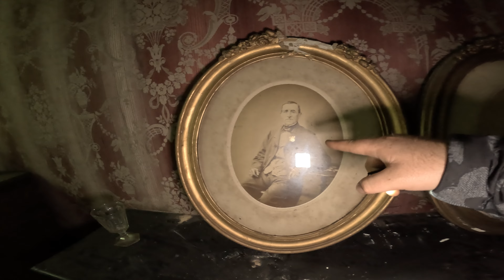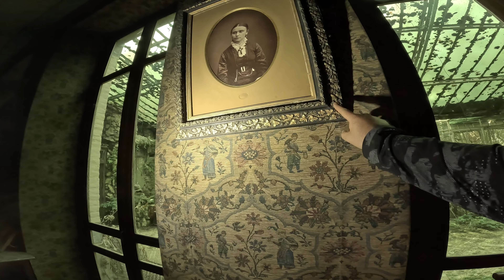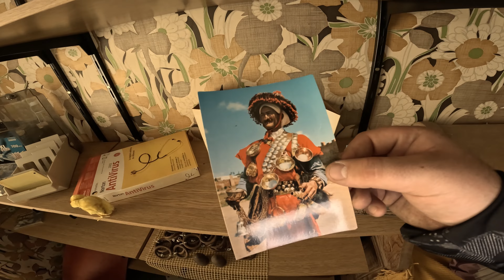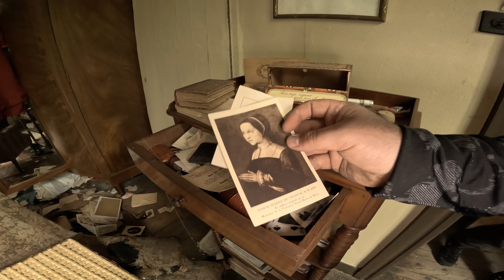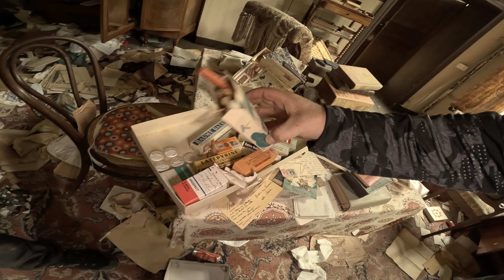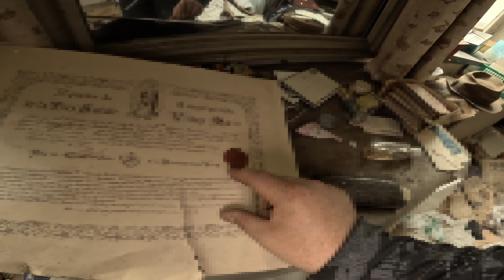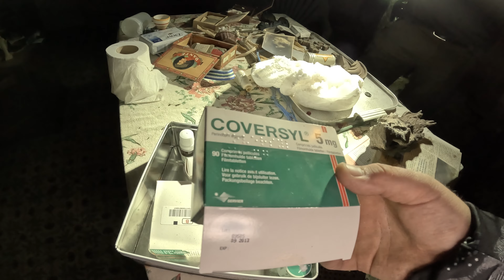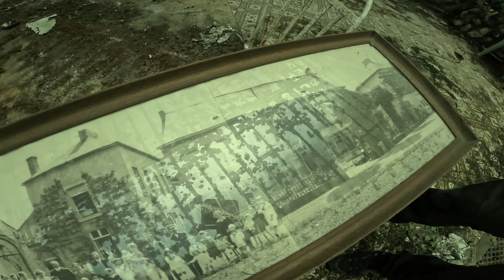Tiere Vergessen?🥲 Millionenanwesen Durch Tragödie Verlassen?😱 Komplett Eingerichtet!😳Lost Places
Hallo Freunde,

in diesem Video erkunden Wir ein verlassenes abgelegenes Anwesen mit kompletter Einrichtung!

zusammen mit:
Flora
Dustin

Für mehr von mir, folgt mir gerne auf Instagram!

lx_adventure

Bleibt entspannt und bis zum nächsten Video!